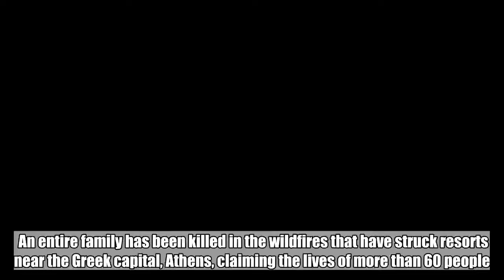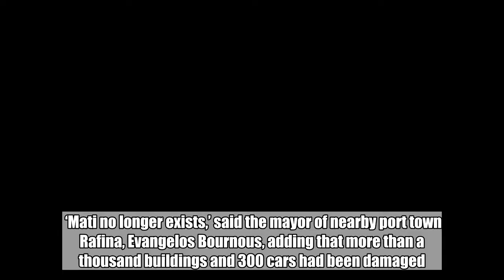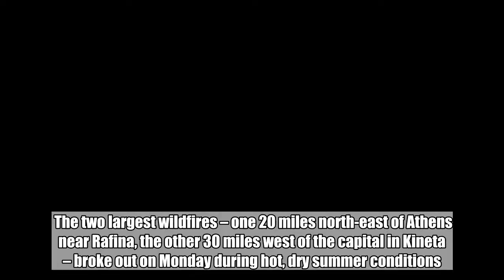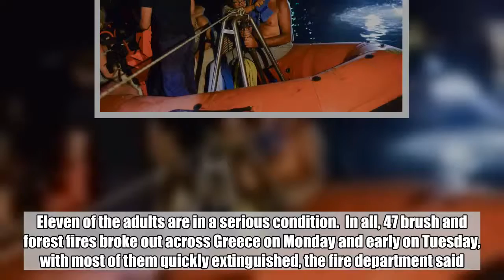Death toll rises after entire family is killed while huddled together 'waiting t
An entire family has been killed in the wildfires that have struck resorts near the Greek capital, Athens, claiming the lives of more than 60 people.  Rescuers discovered 26 bodies, including those of small children, huddled together at one holiday compound, some of them hugging.  They were found just 30 metres away from the sea after being unable to find a route away from the fires in the village of Mati.  To view this video please enable JavaScript, and consider upgrading to a web   browser that   supports HTML5  video    It is believed they huddled together in a bid to protect themselves from the fire which was fuelled by 60mph winds.  Fire brigade spokesman Stavroula Maliri said they caused a ‘sudden progression of fire’ through the village.    ‘Mati no longer exists,’ said the mayor of nearby port town Rafina, Evangelos Bournous, adding that more than a thousand buildings and 300 cars had been damaged.  Many tourists and residents fled towards the coastline to escape the flames and choking smoke.  Authorities evacuated more than 700 people by sea overnight, said government minister Nektarios Santorinios, whose ministry is in charge of the coast guard.  The two largest wildfires – one 20 miles north-east of Athens near Rafina, the other 30 miles west of the capital in Kineta – broke out on Monday during hot, dry summer conditions.  Fanned by gale-force winds that frequently changed direction, the flames spread rapidly into populated seaside towns – too fast for many who were in their cars or homes to flee, fire department spokeswoman Stavroula Malliri said.  The head of Greece’s Red Cross, Nikos Oikonomopoulos, told Skai television that a Red Cross rescue team reported finding the 26 bodies in a compound north-east of Athens. In all, the death toll stood at 50 by Tuesday morning, government spokesman Dimitris Tzanakopoulos said.  Andreaas Passios, who lives next to the compound, said: ‘Everything happened in seconds.  ‘I grabbed a beach towel. It saved my life. I soaked it, grabbed my wife and we ran to the sea.’  Mr Passios said he and his wife stayed by the sea for two hours.  ‘It was unbelievable. Gas canisters were exploding. Burning pine cones were flying everywhere.’    When the flames died down, Spyros Hadjiandreou came searching for loved ones.  ‘My niece and cousin were staying here on holiday,’ he said. ‘I don’t know if they made it out.  ‘I don’t know if they are OK. I haven’t heard from them.’  Aleka Papariga, a former Greek Communist Party leader who lives near Rafina, said: ‘The police tried to direct us away from the fire, but we couldn’t escape it.  ‘We got stuck in traffic and the flames were on top of us. We managed to find a small gap and we made it out.’  Evangelos Bournous, the Rafina mayor, blamed the strong winds.  ‘We were unlucky,’ he said. ‘The wind changed and it came at us with such force that it razed the coastal area in minutes.’  Mr Tzanakopoulos said 715 people were evacuated from beaches and the coastline by